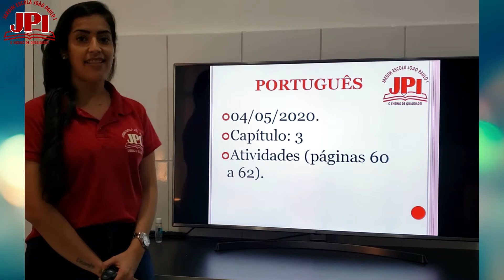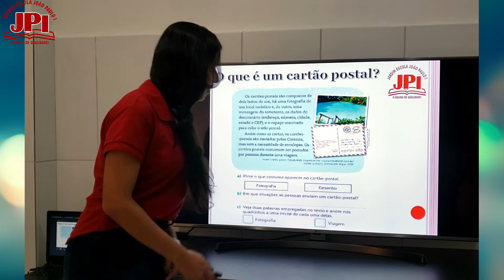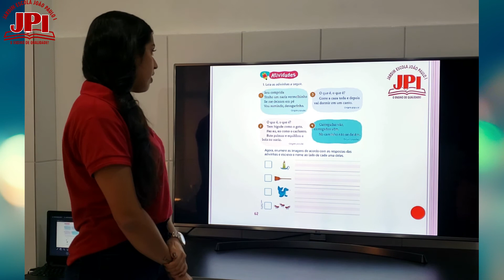2° Ano 202 Aula de Português letras F e V 04 05 Professora Laís